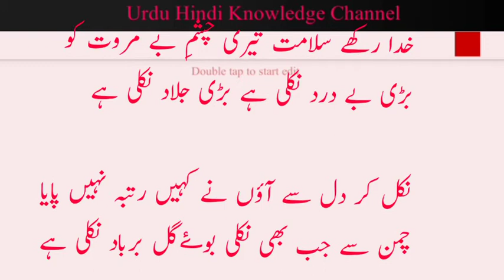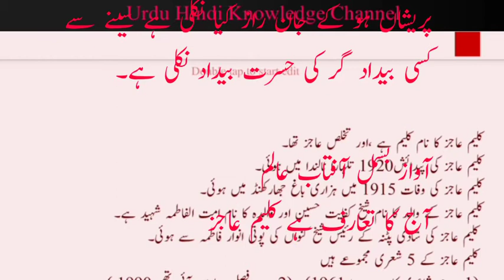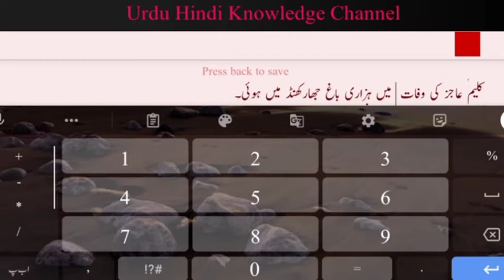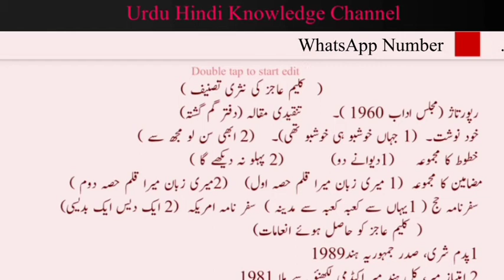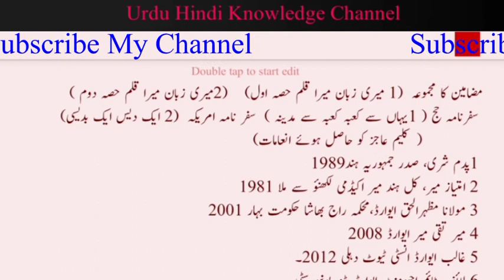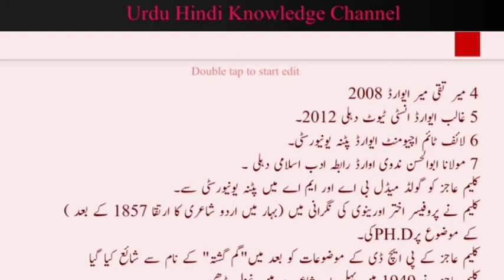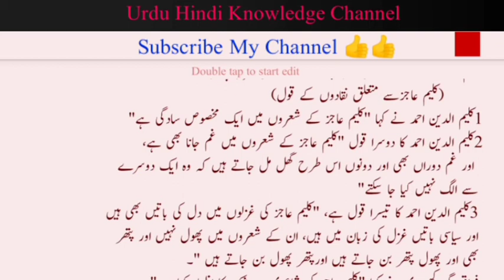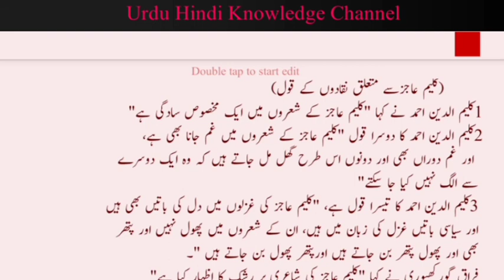Kaleem Ajiz ki biography کلیم عاجز کا تعارف اورتصنیف Urdu UGC NET JRF (Unit3) Kaleem Ajiz کلیم عاجز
Kaleem Ajiz  ki biography Urdu UGC NET jrf
unit 3  کلیم عاجز کا تعارف اور تصانیف سے متعلق سوالات
اردو یو جی سی نیٹ کے لئے بہت ہی اہم ویڈیو

My Mushaira and Kavi sammelan